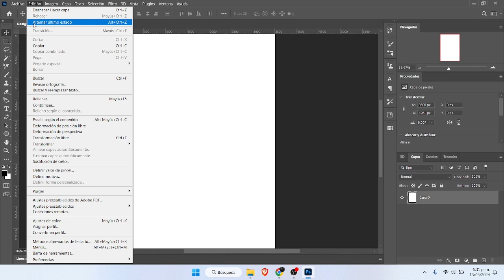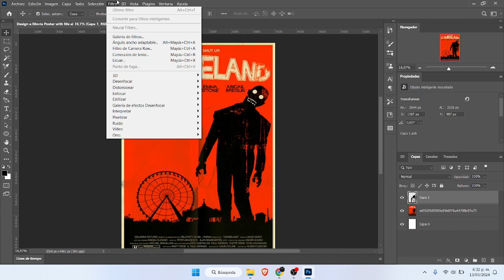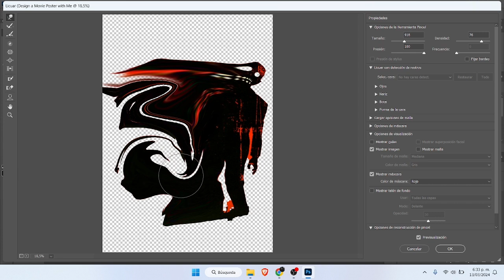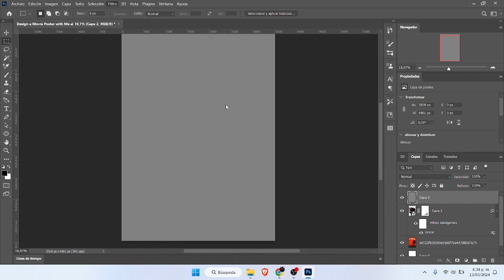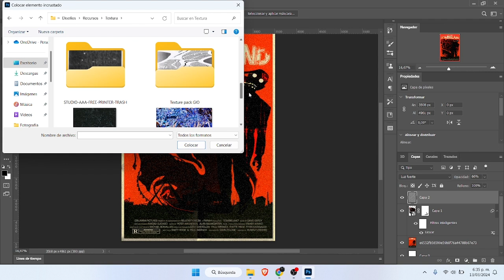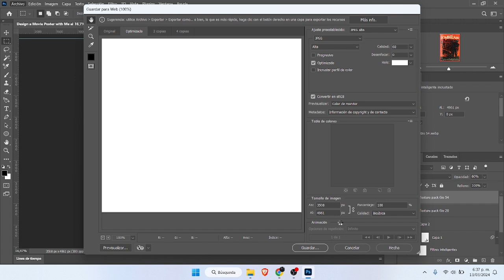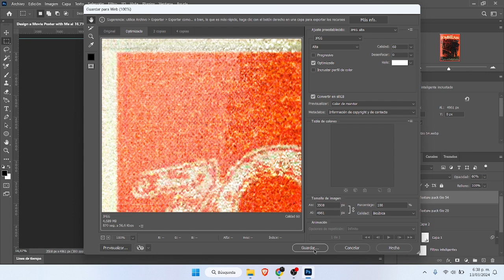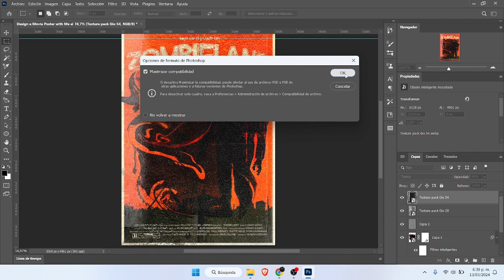Design a Movie Poster with Me / Zombieland